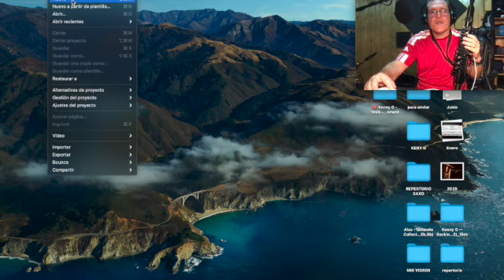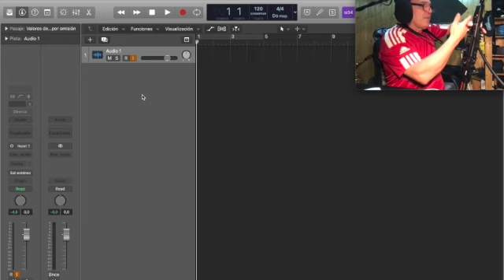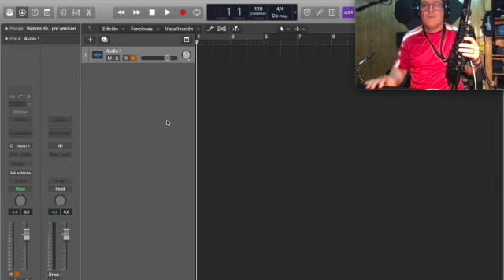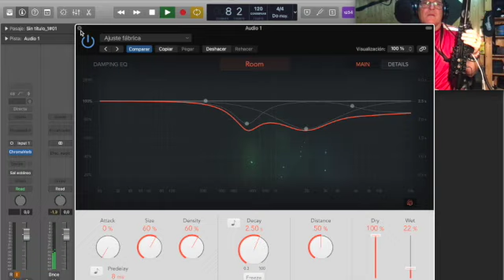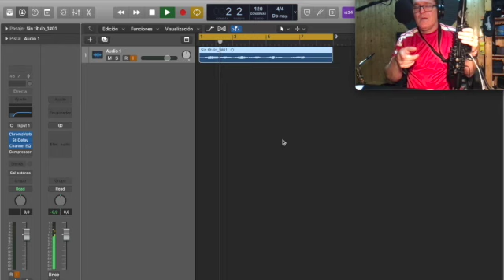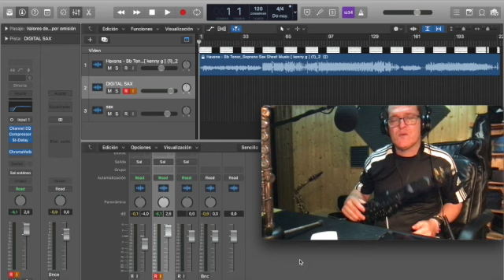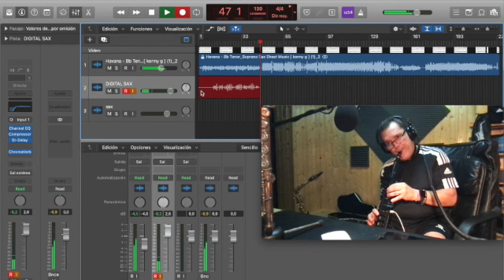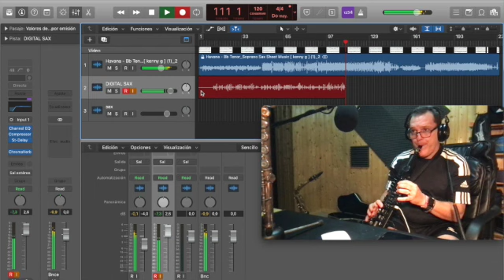YAMAHA YDS CON LOGIC PRO.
Hola,  amigos del canal, hoy os traigo un nuevo video sobre el Yamaha YDS-150.
- Espero que os guste y me ayudes  a crecer el canal suscribiéndote y comentando tus impresiones y dudas sobre el YDS compartiendo el video y nuestra afición a la música y al Saxofón

- Vamos a conectar nuestro  Yamaha a Logic Pro para mejorar nuestras grabaciones.

- Ayúdame a crecer el canal y si te gusta la canción te la mando para que la toques

Blackhole Audio con este programa podemos grabar el audio interno de nuestro ordenador, solo tienes que poner tus datos en esa pagina y te mandan totalmente gratuito el programa.
Cómo grabar la pantalla de Mac aquí lo podéis ver como se hace y lo hice yo.

Si el video te ha gustado y ayudado:
Dale a "like"
Marca el video como "favorito"